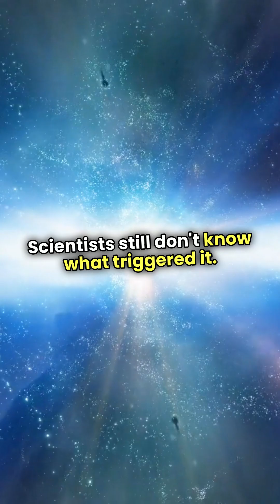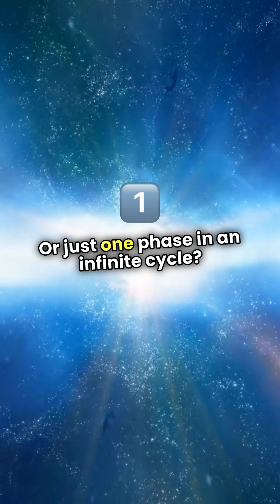🌌The Big Bang Wasn’t an Explosion – The Truth Will Shock You🚀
🌌 Most people think the Big Bang was a massive explosion, but that’s completely wrong. It wasn’t an explosion in space—it was the expansion of space itself. The entire universe stretched from a single, infinitely small point, and it’s still expanding today. The question is: what caused it? And was it really the beginning of everything? Watch until the end to find out. Follow for more mind-blowing science facts! 🚀✨